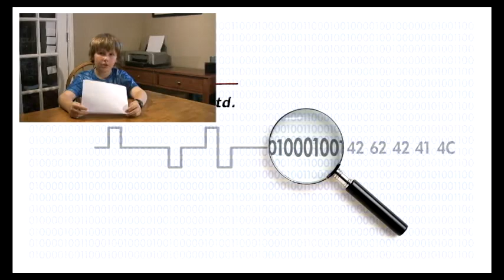BBB ad 3